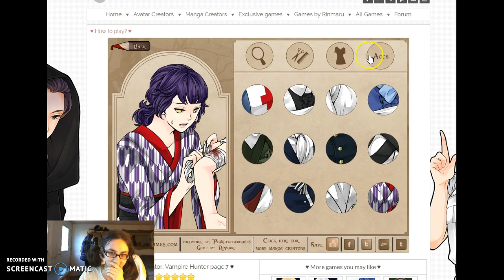LET'S PLAY: RINMARU GAMES 01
Dont question my hairstyle xD